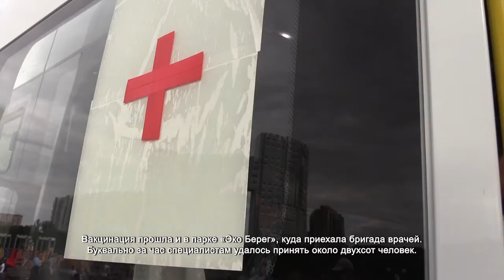В парках заработали выездные прививочные пункты. 05.07.2021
Это видео облетело весь интернет и набрало сотни тысяч просмотров. Торговый центр Мега Химки. Десятки людей выстроились в огромную очередь возле прививочного пункта. Несмотря на ажиотаж, очередь продвигается довольно быстро. А чтобы скрасить время ожидания, администрация гипермаркета выдавала посетителям стулья. А это уже парк им. Льва Толстого. Тут с самого утра начал работать пункт вакцинации на колёсах.